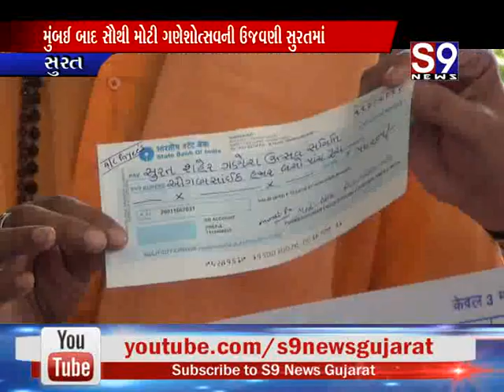Surat : મુંબઈ બાદ સૌથી મોટી ગણેશોત્સવની ઉજવણી સુરતમાં - MLA એ કર્યું ભથ્થું દાન